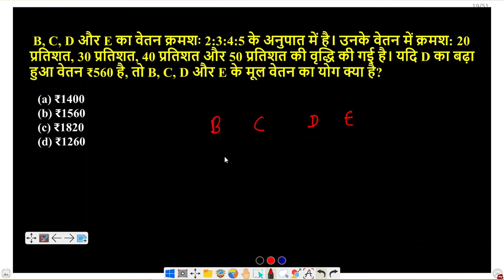ssc gd most expected question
In this video, we'll be answering a question from the one day exam math section. If you're having trouble with any of these topics, watch the first question of the day and see if we can help you!

Don't miss our next question of the day, where we'll be answering a question from the math arithmetic section.
In this video, we'll be discussing question of the day 2:

If you're looking to improve your math skills, then be sure to check out this video! Each day we'll be asking a different question to help you improve your knowledge.
In this Question of the day video, we're looking at some advanced math concepts. This video is for high school students who are looking to take advanced math courses.
Join us each day this week as we ask a different question about advanced math. By the end of the week, you'll be able to improve your math skills by leaps and bounds!

this question is very important for one day exams.
maths by pardeep sahuMaths By Pardeep Sahumath tricksmath short tricks khan sir